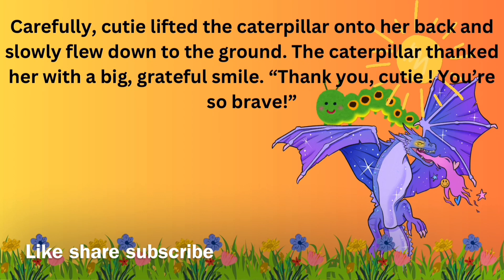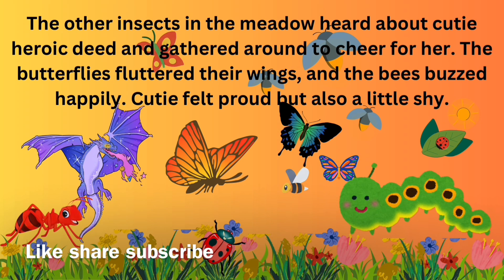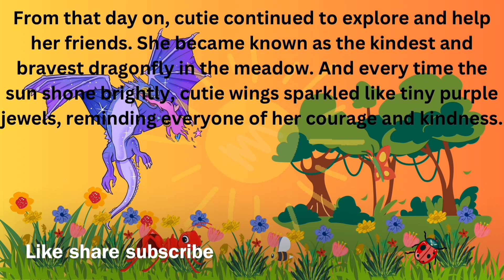Kids song dragon 🐉 purple blue dancing fun nursery rhymes preschool learn children music brainwaves